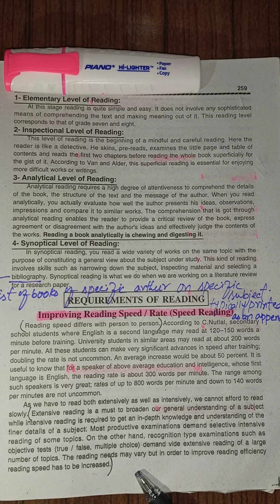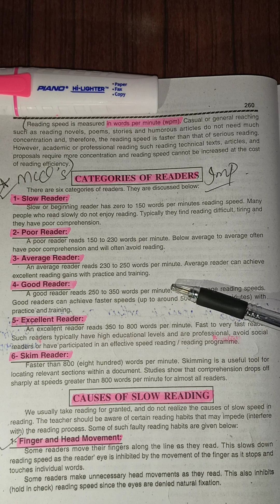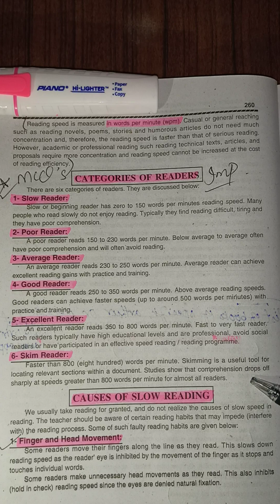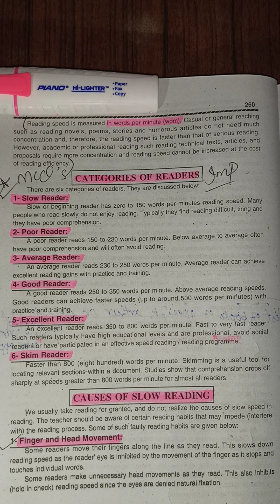Categories of readers|| Reading speed \ wpm (words per minute) Reading skills/ communication skills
This video contains a detailed lecture on reading categories